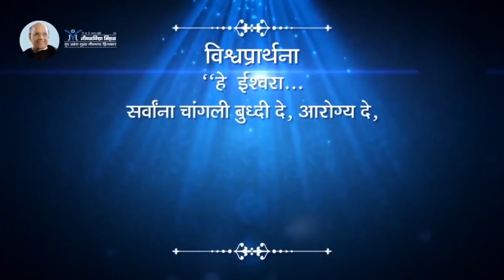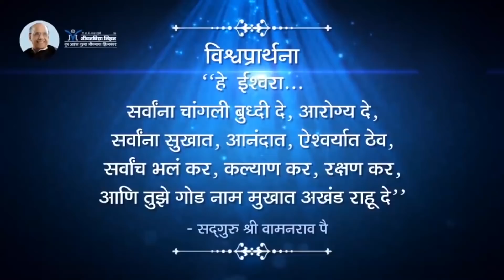Amrutbol-444 | चिंतनाचे स्पंद -सद्गुरू श्री वामनराव पै | Satguru Shri Wamanrao Pai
Amrutbol-444 | चिंतनाचे स्पंद - सद्गुरू श्री वामनराव पै | Satguru Shri Wamanrao Pai | माणसाचा जन्म कशासाठी  - भाग ८